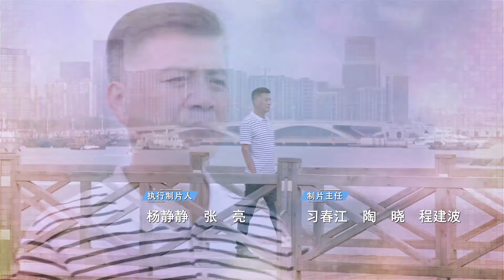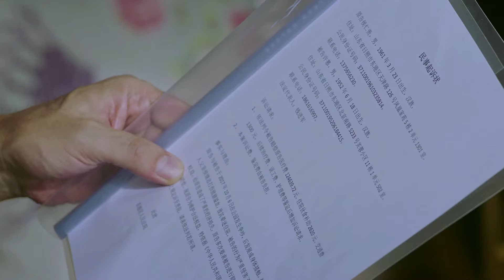【ENG SUB】我们好好在一起 Let's be together 19丨刘之冰、茹萍旧爱重逢 从人间烟火中捕捉炽热真情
▶四十年前，年轻的韩桂茹（茹萍饰）在插队时与安国庆（刘之冰饰）相恋怀孕，后却被其无情抛弃。韩桂茹跳河自杀被救起，命是捡回来了，但却终身不能再生育。老同学胡卫红把当年安国庆走后韩桂茹受到的伤害一五一十地告诉了他。安国庆懊悔不已，坦白建公益养老乐园，是为了回馈社会救赎自己。在这个过程中，韩桂茹看到了安国庆的真心，并逐渐接纳了他。机缘巧合下，安国庆发现菲儿正是自己的女儿安然，失散多年的父女终于相认。
▶主要演员：茹萍、刘之冰